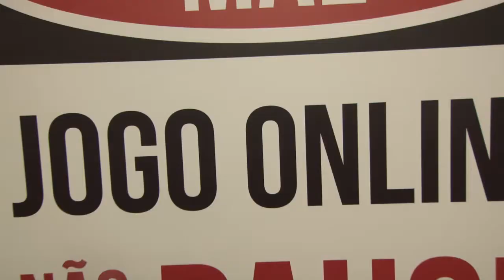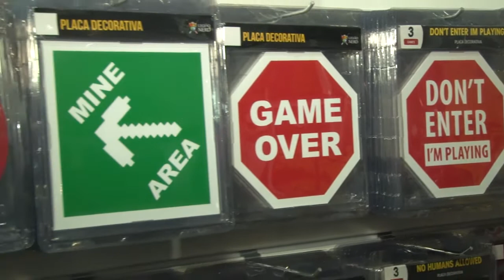Entrevista com Caio Komatsu (Sócio Legião Nerd) // Radio Geek na BGS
Entrevistamos um dos sócios da varejista Legião Nerd, loja de artigos de decoração geek, em seu estande na Brasil Game Show 2017.